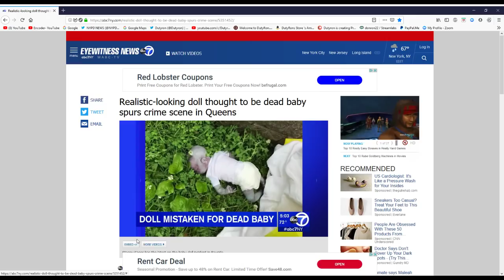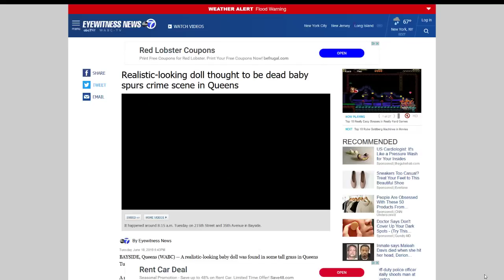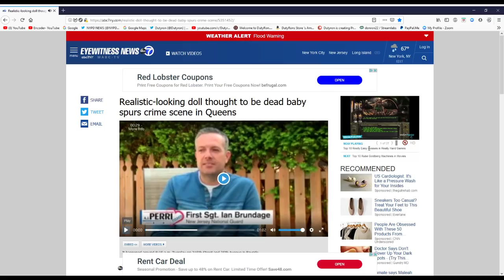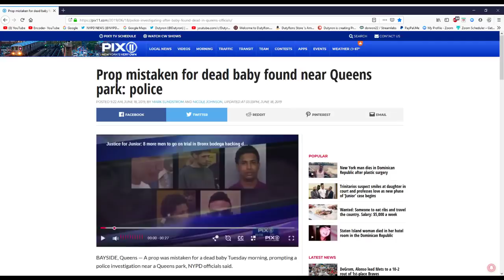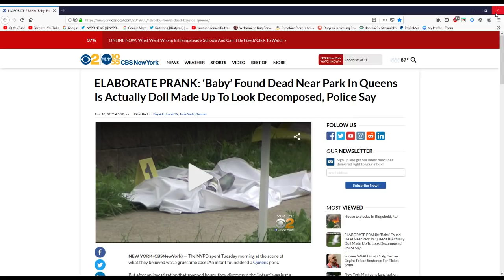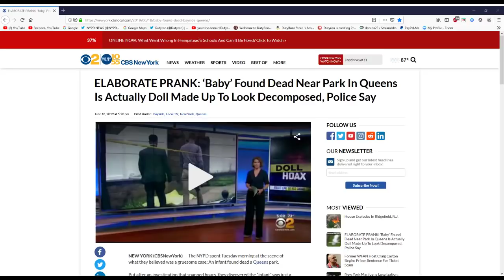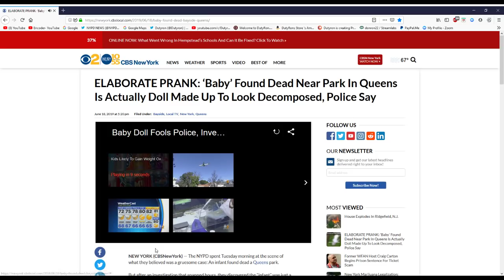NYPD Investigates reborndoll fake baby.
NYPD tricked by Movie prop fake doll a Retired NYPD Detective talks about it! Reborn Doll